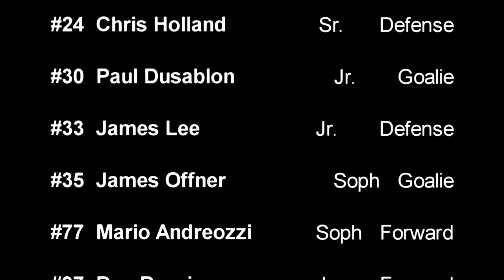Winchester Hockey 2013 Final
Winchester Hockey 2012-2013 Complete year movie